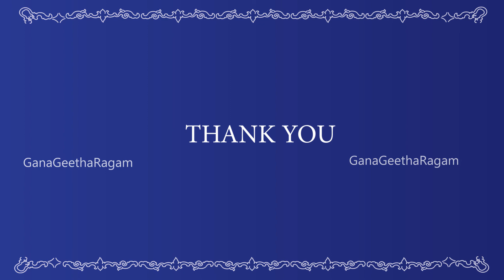"மாயவனே மணிவண்ணனே" - Episode 2-திருப்பல்லாண்டு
This episode features Thiruppallandu pasuram
Art and Animation by R Gautham